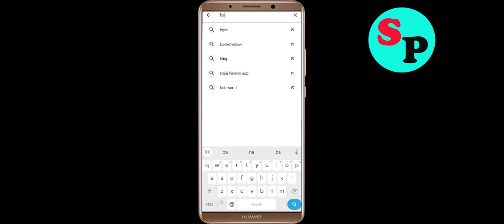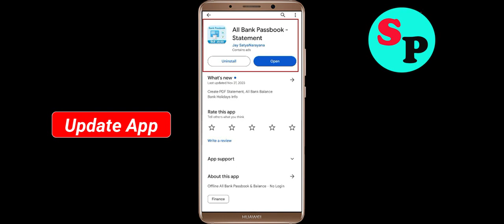Fix All Bank Passbook App Keeps Crashing Problem Solution in Android - Fix All Bank Passbook Crash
If you are faciing All Bank Passbook App Keeps Crashing Problem Solution in android and ios mobile phone then you are at right place. Just follow the step to fix this problem.